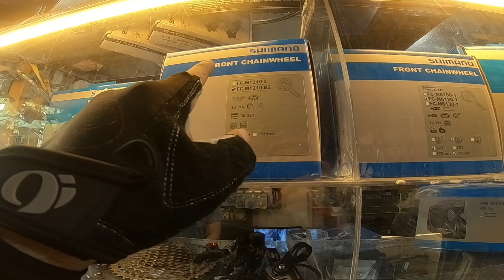4,500 MAY SKYLAND MTB KANA/MURANG MGA BIKE ACCESSORIES SA TONDO MANILA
ISA DIN PO SILA NG LEGIT SUPPLIER NG MGA MTB AT BIKE ACCESSORIES AT NAG DELIVER DIN SILA KAHIT SAAN LUGAR..SA PAYMENT NAMAN PO PWEDI SILA SA BANK TRANFER AT GCASH.

ANU PANG INAANTAY NATIN MGA IDOL KAPADYAK SUGOD NA DITO SA WAYMAKER CYCLE CENTER

FB PAGE WAYMAKER CYCLE CENTER

ADDRESS:618 MORIONES ST. TONDO,MANILA